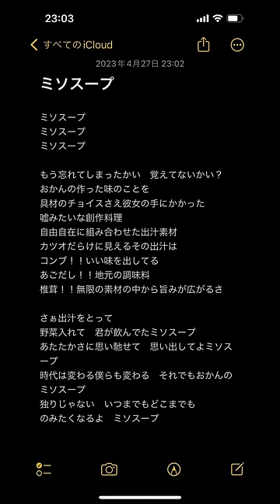ネットに転がってた替え歌をアーティスト本人が歌ってみた②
劇場版「グリッドマン ユニバース」主題歌
GRIDMAN UNIVERSE  Theme Song

オーイシマサヨシ - uni-verse
Masayoshi Oishi  - uni-verse

Lyrics/Music/Arrangement/Guitar/Programming：大石昌良

【CD形態】
通常盤 PCCG.02223 /￥1,760（tax in）
天使盤 PCCG.02224 /￥1,760（tax in）
GRID盤 PCCG.02225 /￥1,760（tax in）

【収録曲】
M1.ギフト
M2.uni-verse
M3.碧い砲撃
M4.ギフト (TV edit.)
M5.uni-verse (movie edit.)
M6.ギフト (instrumental)
M7.uni-verse (instrumental)
M8.碧い砲撃 (instrumental)

【仕様】
描き下ろしアニメイラスト　※天使盤、GRID盤のみ